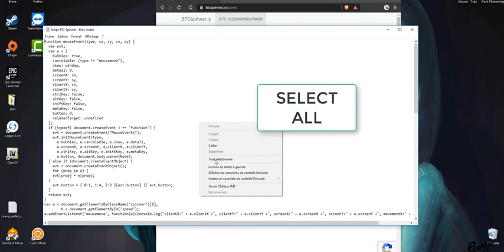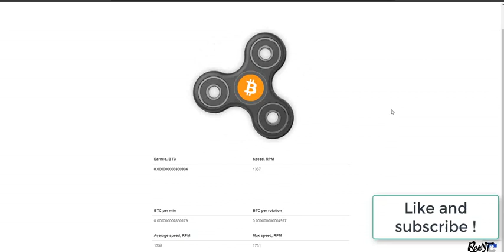BTCspinner withdraw & 100% working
Les liens du site et du script a telecharger
N°1 lien site pour s'inscrir
N°2 lien pour le script a telecharger